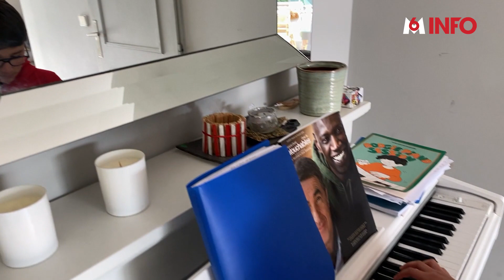Flavian, la voie de la ventriloquie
A 12 ans, Flavian a déjà une âme d'artiste. Il pratique le théâtre, le piano mais sa passion, c'est la ventriloquie. Depuis l'âge de 7 ans, le collégien passe des heures à s'entraîner avec sa marionnette. Un passe-temps qui mêle technique et quelques astuces pour parler sans bouger les lèvres. Flavian rêve d'une carrière, pourquoi pas comme celle de son idole, Jeff Panacloc.